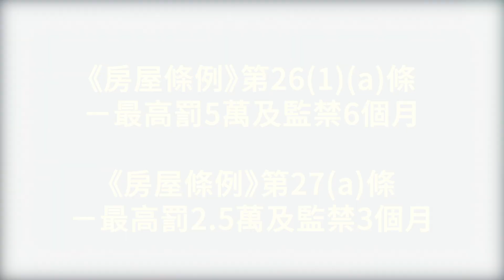將軍澳公屋居民瞞報市值200萬新界土地 罪成判緩刑兼失公屋戶籍｜01新聞｜公屋｜濫用｜瞞報資產｜房屋署｜將軍澳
將軍澳公屋居民瞞報市值200萬新界土地　罪成判緩刑兼失公屋戶籍
房屋署調查揭發一名居於將軍澳彩明苑的公屋居民，於去年申報資產時申報無擁有土地，然而案發時擁有一幅市值評估為200萬元的新界土地，違反《房屋條例》。該居民今日（24日）在觀塘裁判法院被裁定罪名成立，被判處監禁兩個月，緩刑12個月。該居民已遷離有關公屋單位，其公屋戶籍亦已被取消。